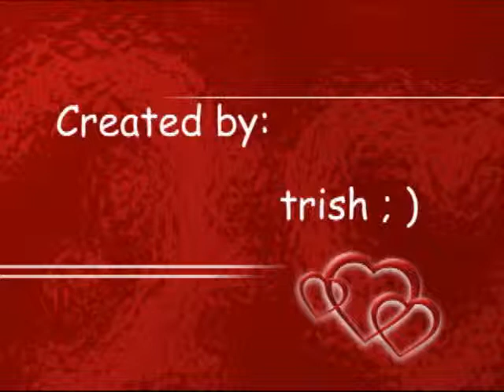hartfamilyreunion-kite fly movie 2008